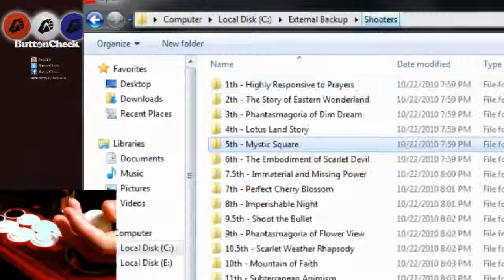Hard Japanese Shooters - 1 / 3